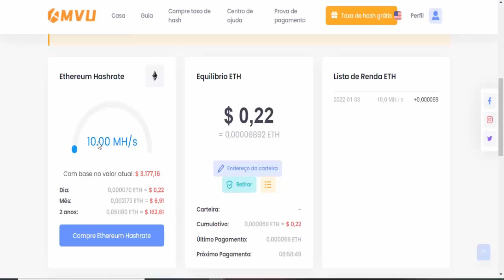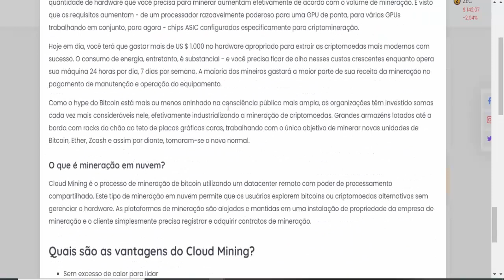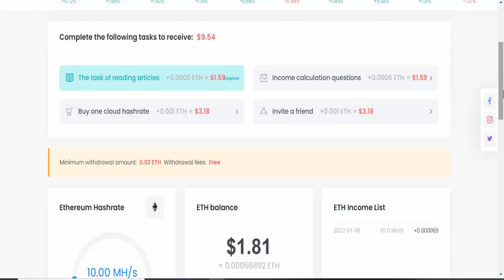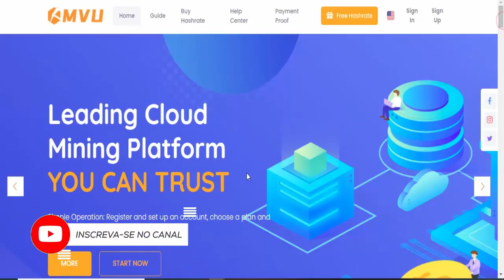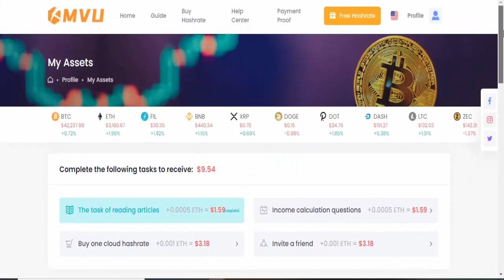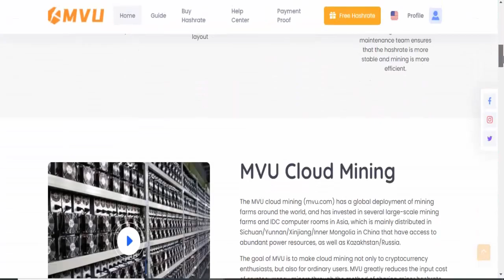MINERADORA PAGANDO 10.000 MHS NA HORA ( GANHE ETHEREUM GRÁTIS ) Como ganhar dinheiro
⚡Outros Vídeos Para Você Ganhar GRÁTIS;

⚡Descrição:
Você não precisa ser um grande vendedor global de todos os tempos ou se quer um dos maiores nerd de negocios para ganhar dinheiro grátis todo dia, acesse MINERADORA PAGANDO 10.000 MHS NA HORA ( GANHE ETHEREUM GRÁTIS ) Como ganhar dinheiro com sites grátis para minerar criptomoedas ethereum na internet de graça acesse e ganhe minerando ethereum criptomoedas grátis na hora dinheiro extra é renda passiva todo dia.

Tags;
ganhar criptomoedas,
como ganhar ethereum,
como minerar usdt,